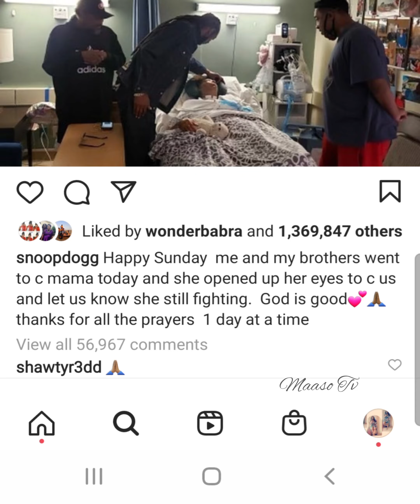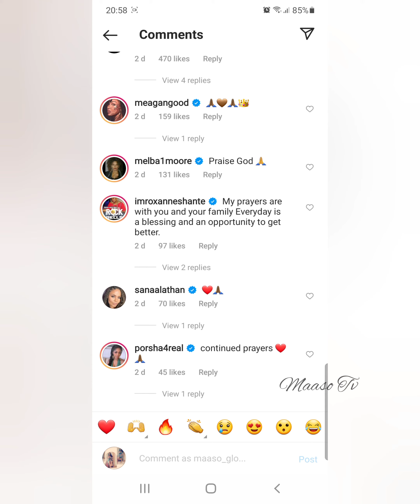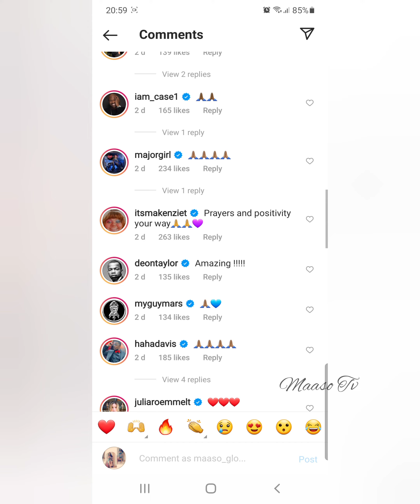PRAYERS UP! Snoop Dogg says His Mother Beverly Tate Is STILL Fighting For Her LIFE (Emotional Video)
Snoop Dogg says his mother Beverly Tate is 'still fighting' amid her hospitalization ... and thanks fans for their prayers

In May, Snoop Dogg took to the social media site with an image of his mother alluding to a family issue that called for well wishes.

'Sending special prayers out for my mom this morning y’all pray for her and me,' he added with emojis of a rose and hands in prayer.